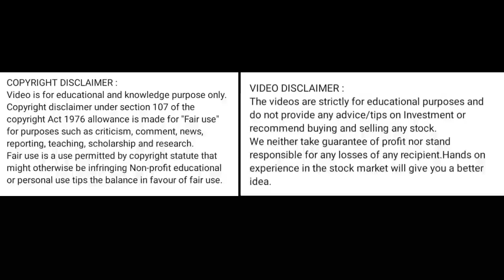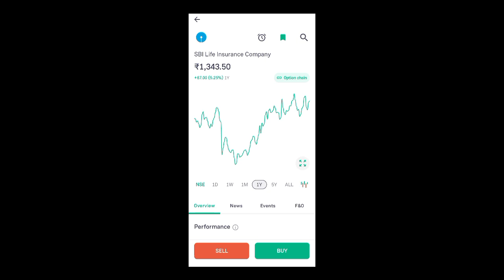sbi life share price today l sbi life share news today l sbi life share latest news today